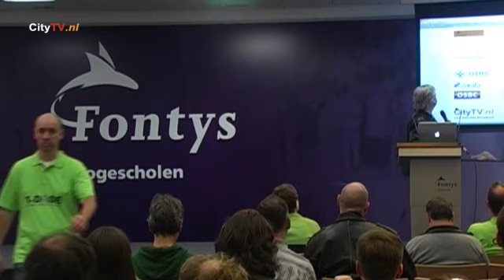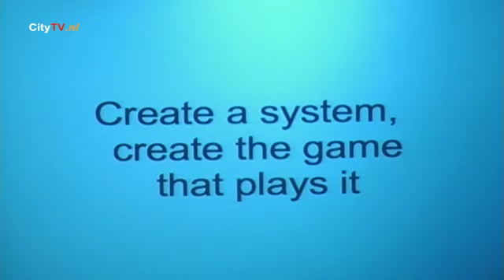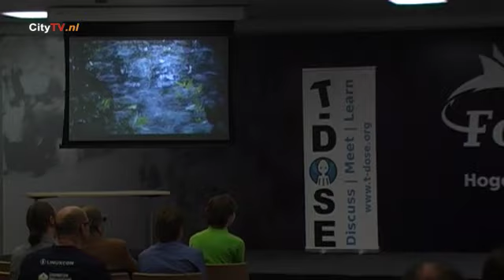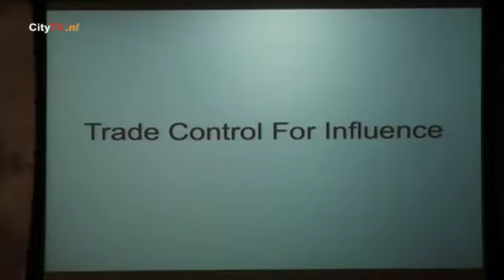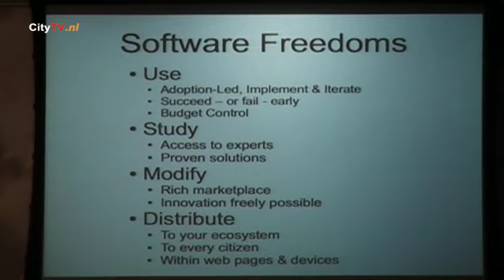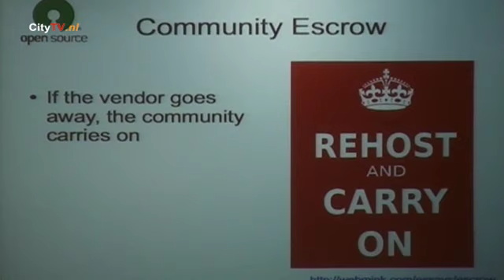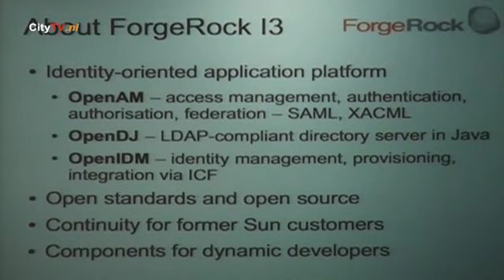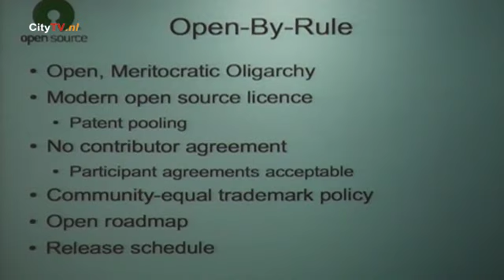Simon Phipps @ T-DOSE 2011, Eindhoven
Simon Phipps @ T-DOSE The place where experts meet on 5 and 6 November 2011, Eindhoven.

A well-known and respected leader in the Free software community, computer industry veteran Simon Phipps has been involved at a strategic level in some of the world's leading technology companies. In addition to senior leadership positions he has worked in such hands-on roles as field engineer, programmer and systems analyst, as well as run a software publishing company. He worked with OSI standards in the eighties, on the first commercial collaborative conferencing software in the nineties, and helped introduce both Java and XML at IBM. He was a founding Director of the Open Mobile Alliance.

Today he is Chief Strategy Officer at ForgeRock, an independent software vendor devoted to true open source development of an identity-oriented software platform, I3.

He takes an active interest in several Free and Open Source software organisations, serving as a Director of the Open Source Initiative and on the advisory board of Open Source for America. A widely read thought-leader, he publishes regularly both on his own blog and in many other places such as IDG's ComputerWorldUK. He is part of FossAlliance, a group of proven international consultants for free and open source software.

In mid-2000 he joined Sun Microsystems where he helped pioneer Sun's employee blogging, social media and community engagement programmes. In 2005 he was appointed Chief Open Source Officer, coordinating Sun's extensive participation in Free and Open Source software communities until he left in 2010. In that role he oversaw the conversion to Free software of the full Java platform, the Solaris UNIX operating system, the SPARC architecture and the rest of Sun's broad software portfolio, all under OSI-approved Free licenses.

He has been an outspoken advocate of the value of Open Document Format (ODF) and other truly open standards for businesses and governments. He has been an advisor to local and national government agencies across Europe, the Pacific Rim and Latin America as they have devised and implemented strategies around Free and Open Source software and is a co-founder of the FossAlliance consulting alliance.

He holds a degree in electronic engineering and is a Chartered Engineer and Fellow of the British Computer Society. His personal home page and blog is

Talk: Keynote